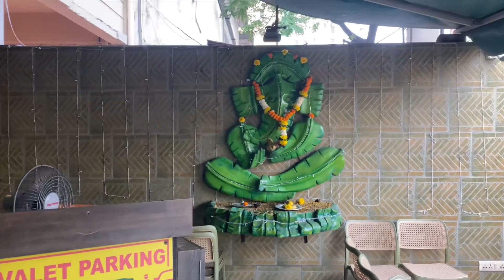Banana Leaf Restaurant Versova- Selfmade Choudhary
Hello Guys Our New Vlog is Here🔥🔥🔥🔥
Tahnkyou♥️
Thankyou